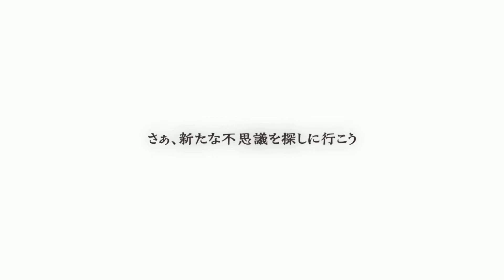Fushigi no Gensokyo -Another Face- Vs Yukari + Ending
there'sa double audio at the beginning because I forgot to deactivate something in OBS but aside of that everything looks fine. Fun boss fight btw, people should play the old Genso Wanderer games
0:32 Boss fight
4:30 Ending